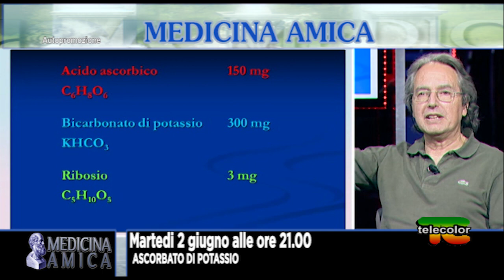PROMO Medicina Amica: Ascorbato di potassio 02.06.2020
La Fondazione Valse’ PANTELLINI sta per partire con uno studio osservazionale di 20 pazienti oncologici in fase terminale cui verrà  somministrato ASCORBATO DI POTASSIO CON RIBOSIO  ed altre terapie, tutte a titolo gratuito.

Lo scopo è dimostrare che questo composto può migliorare notevolmente le loro condizioni di vita e, si auspica, possa anche allungarla significativamente.

Parleremo di questo, del nuovo libro divulgativo del dottor Guido Paoli, responsabile scientifico della fondazione e nostro ospite nella nuova puntata di MEDICINA AMICA In onda martedì 2 giugno in prima serata.

Trasmissione dedicata appunto all’ascorbato di potassio regolatore del buon funzionamento delle nostre cellule.

Appuntamento su Telecolor lcn 18 in Lombardia, E’TV RETE7 lcn 10 in Emilia Romagna, E’TV Marche lcn 12 nelle Marche, Telecolor lcn 10 a Trento, E’TV Umbria lcn 14 in Umbria, E’TV Friuli lcn 16 in Friuli, E’TV Liguria lcn 12 in Liguria, Diciannove lcn 19 a Trento Alto Adige, e canale nazionale Salute & Natura lcn 82.

Non mancate!